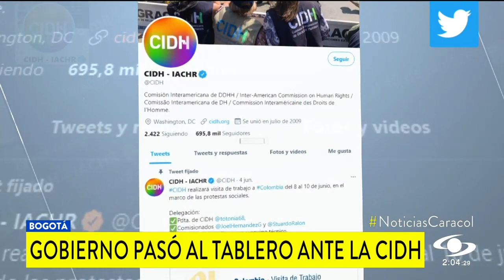Gobierno Duque pide objetividad en el informe de la CIDH sobre la protestas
Comenzó oficialmente la observación de la CIDH en Colombia para documentar las violaciones de derechos humanos durante las jornadas de protestas. El primer encuentro fue con el alto Gobierno.

El gobierno Duque espera que el informe de la CIDH sea objetivo y que se escuchen todas las voces afectadas por el paro.